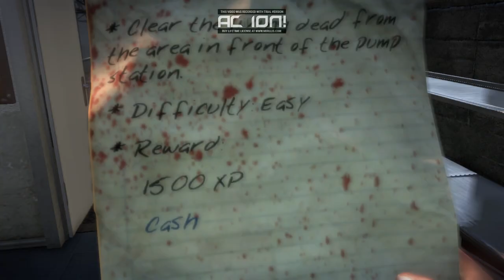Zagrajmy w: "Dead Island" PL (odc.7) Nowe Miasto Pełne Zombiaków w Act II (Survival Horror)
Siódmy Odcinek z serii Dead Island PL (Survival Horror). Podoba się Odcinek! Kliknij w dzwoneczek! Napisz Komentarz! łapkę w górę! Do zobaczenia i usłyszenia w moich filmach. Pozdrawiam Emi